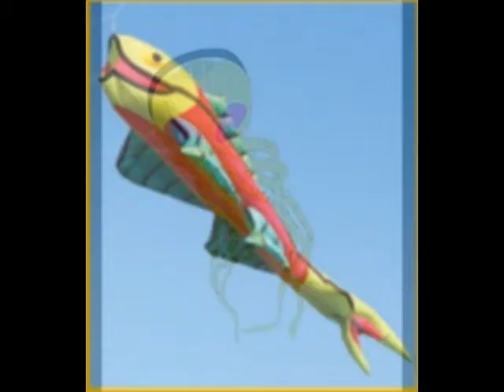Drachen zum Fliegen